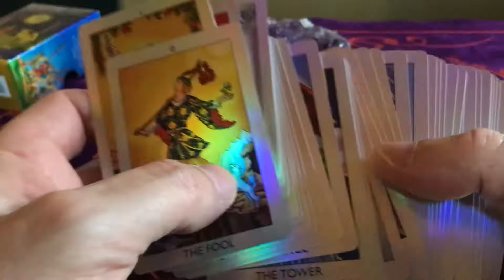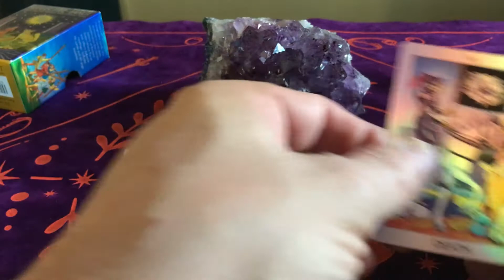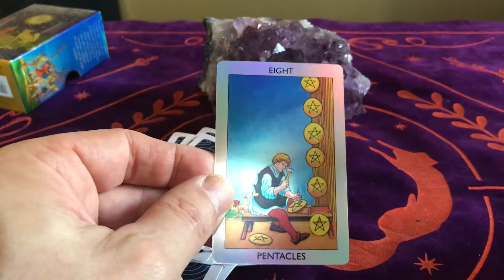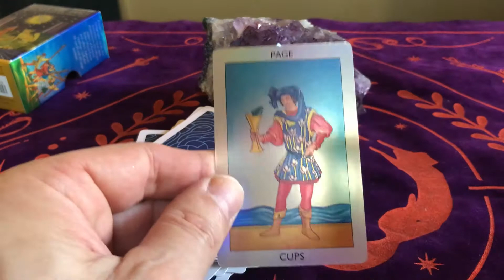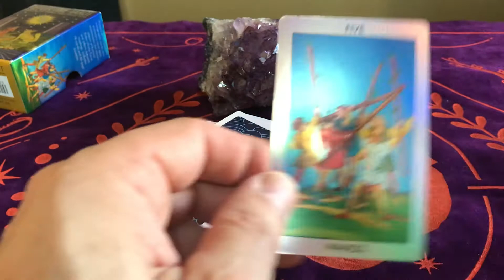Reflective Tarot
Basé sur le Radiant Raider Waite, ce jeu est réalisé sur des cartes holographiques, ce qui vient renforcer la vibrance des couleurs. Les cartes sont d'environ 1/3 plus petite qu'une carte de tarot classique. Vous pouvez vous le procurer sur le site de Cornélius